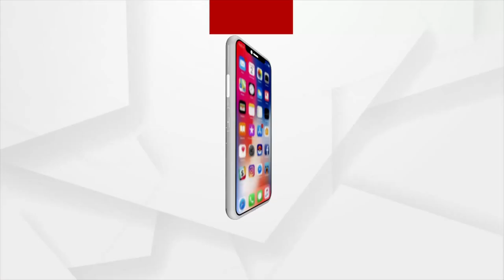T20 ମ୍ୟାଚ ପାଇଁ ଫ୍ୟାନ ମାନଙ୍କ ମଧ୍ୟରେ ଉତ୍ସାହ ଦେଖିବାକୁ ମିଳିଛି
T20 ମ୍ୟାଚ ପାଇଁ  ଫ୍ୟାନ ମାନଙ୍କ ମଧ୍ୟରେ ଉତ୍ସାହ ଦେଖିବାକୁ ମିଳିଛି । ଟିମ୍ ଇଣ୍ଡିଆ ନିହାତି ଭାବେ ଜିତିବ ବୋଲି ସେମାନଙ୍କର ଆଶା ରହିଛି ।